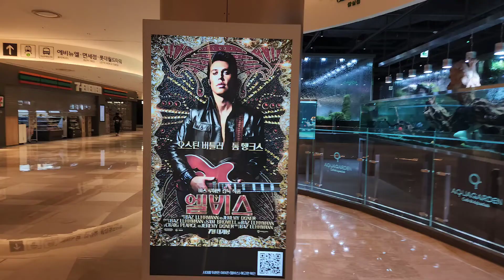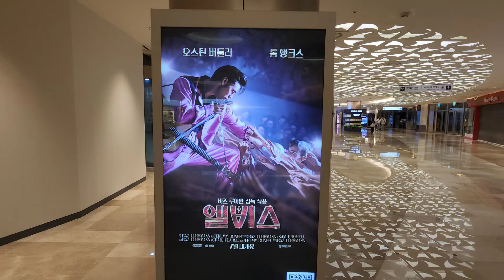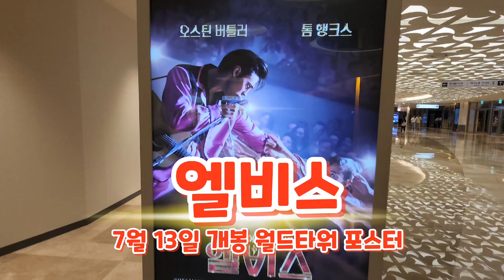엘비스 월드타워 영화 포스터.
7월 13일에 개봉하는 영화 엘비스의 포스터가
월드타워에 걸려 있습니다.